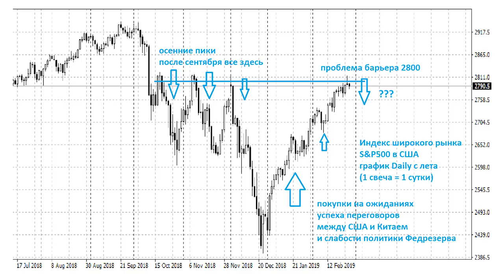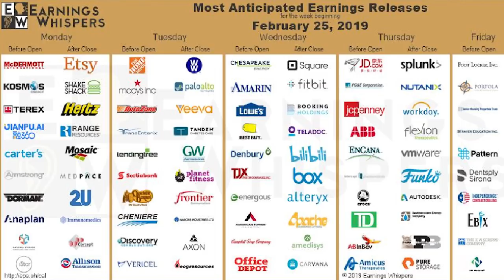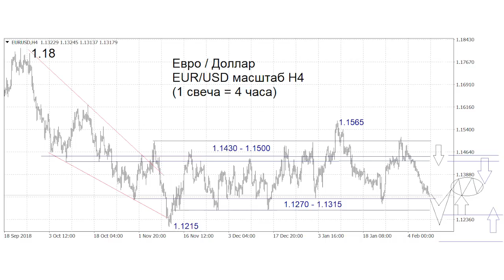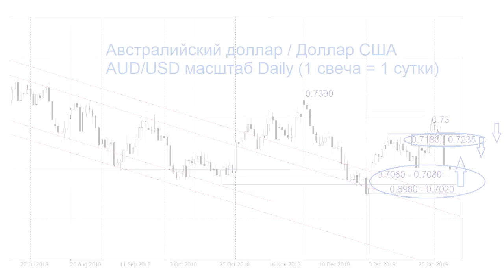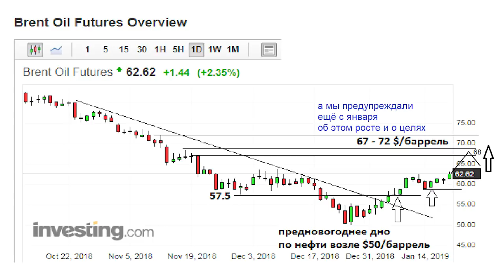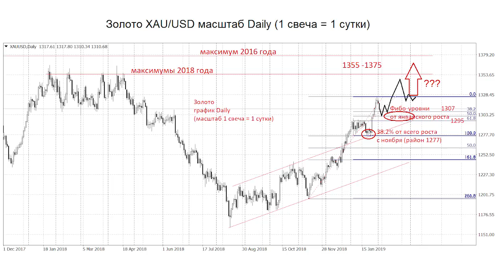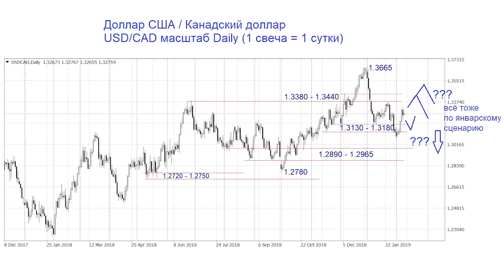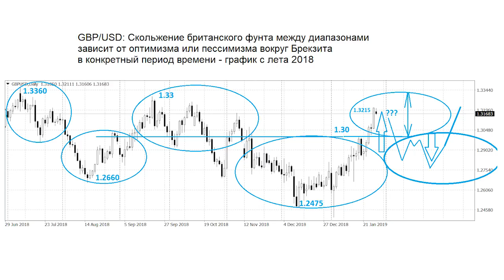ТелеТрейд Торговая неделя Торговали ожидания: зафиксировали прибыль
Золото и нефть: рынок примеряется к ценам для новых покупок
Валютам по-прежнему хорошо в коридорах
Психологический барьер 2800 для индекса S&P